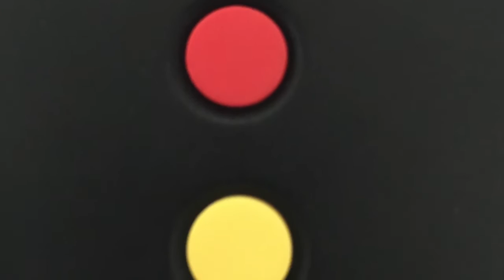Test Colorino Détecteur De Couleurs et Lumière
Fonctionnalités
Le Colorino est un identificateur de couleur parlant assurant également la reconnaissance de lumière en vocal.

Simple

Très simple d'utilisation, il suffit de placer le Colorino sur n'importe quelle surface et il vous en annonce la couleur et son intensité.

Complet

Le Colorino peut différencier plus de 150 couleurs.
Utilisé comme détecteur de lumière, il en donne l'intensité dans plus de 10 000 tons différents.
Il est livré avec un étui en tissu.
Il est possible de raccorder un casque.
Garantie Tranquillité

Ajouter la Garantie Tranquillité à votre panier, et bénéficez de 1 an de garantie supplémentaire et de 20 % de remise sur un produit de remplacement, voir conditions ci-dessous.

Ajouter la Garantie Tranquilité à votre panier pour la somme de 35,00 €.

En savoir plus sur la Garantie Tranquillité.

Télécharger la brochure Garantie Tranquillité.

Caractéristiques techniques
Volume : 3 niveaux de volume
Alimentation : 2 piles LR03 (non fournies)
Ajouter un pack de 4 piles LR03 à votre panier en cliquant sur ce lien (2,90 €)
Taille en mm (LxPxH) : 50 x 20 x 110
Poids en Kg : 0,085 (avec piles)Il est